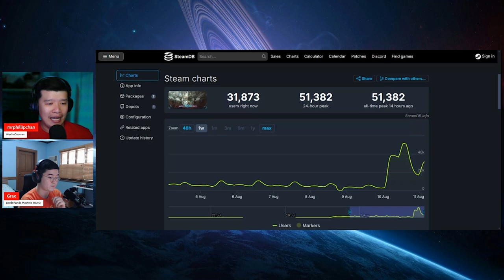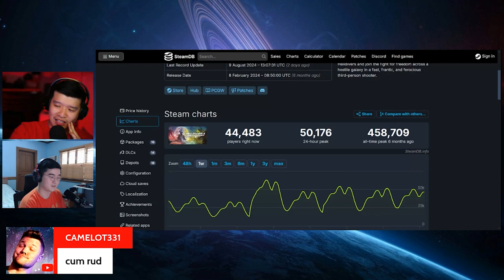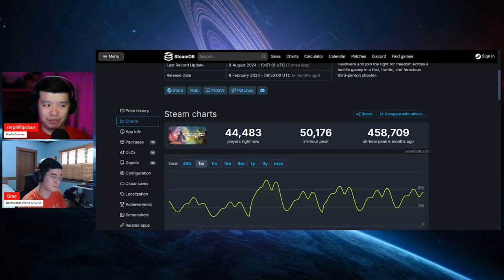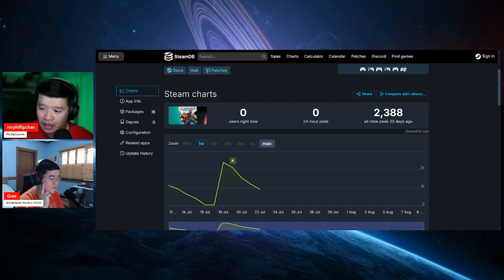Mecha Break DESTROYS Concord! Get Woke Go Broke!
Another example to the get woke go broke list, Mecha Break destroys the Concord in the numbers and reception.